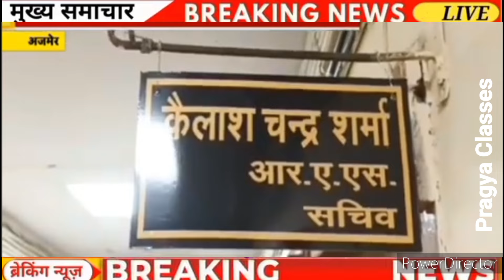RBSE Board result Date 2024/RBSE result 2024/rbse class 10 12th result 2024/rbse Board result latest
RBSE Board result Date 2024/RBSE result 2024/rbse class 10 12th result 2024/rbse Board result latest news

2024 Rajasthan board ki copy kaise check hoti h

2024 board exam class 10
12वीं की बोर्ड परीक्षा
cbse 2024
2024 board exam class 10